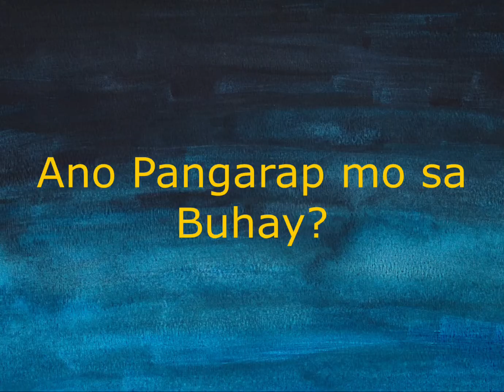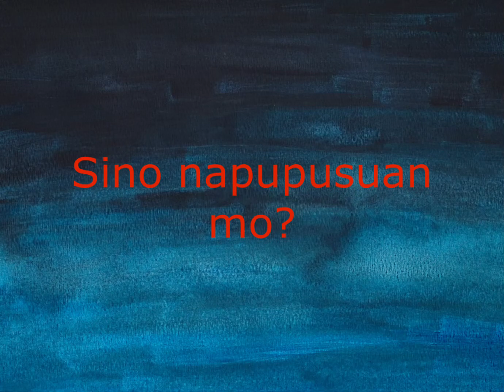Q and A Adrian Ramilo